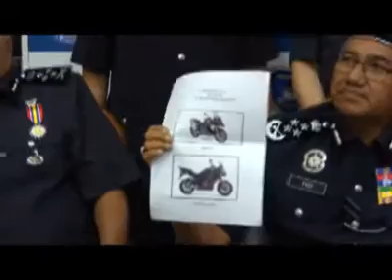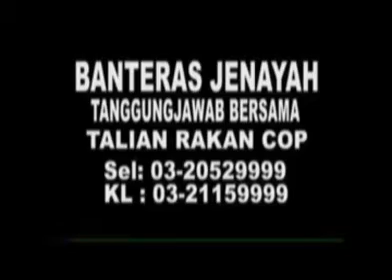MKL Crimedesk | IGP Edar Foto Penjenayah Kes Tembak Imam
POLIS DIRAJA MALAYSIA PDRM TELAH MENGEDARKAN LAKARAN WAJAH DUA SUSPEK KES BUNUH IMAM PALESTIN, DR. FADI MOHAMMED AL BATSH DI SEMUA PINTU KELUAR MASUK NEGARA.

KETUA POLIS NEGARA, TAN SRI MOHAMAD FUZI HARUN, BERKATA SUSPEK DIPERCAYAI WARGA EROPAH ATAU TIMUR TENGAH.

KEDUA- DUA SUSPEK DIKESAN MENAIKI SEBUAH MOTOSIKAL BERKUASA TINGGI JENIS BMW GS ATAU KAWASAKI VERSYS.

BELIAU BERKATA DEMIKIAN SELEPAS MAJLIS PEMAKAIAN PANGKAT DI PUSAT LATIHAN POLIS PULAPOL DI IBUNEGARA SIANG TADI

POLIS JUGA TELAH MENDAPAT KEPUTUSAN BEDAH SIASAT DENGAN 14 KESAN PELURU DITEMUI PADA BADAN DAN KEPALA MANGSA.

PELURU DAN KELONGSONG TELAH DIHANTAR KEPADA PAKAR UNTUK DIANALISIS BAGI MENGETAHUI JENIS SENJATA DIGUNAKAN.

DR FADI,35, PENSYARAH KANAN KEJURUTERAAN ELEKTRIK DI UNIVERSITI KUALA LUMPUR UNIKL, DITEMBAK DI LUAR KONDOMINIUM IDAMAN PUTERI DI SETAPAK DUA HARI LEPAS.

KETIKA KEJADIAN MANGSA SEDANG BERJALAN MENUJU KE SURAU  MEDAN IDAMAN  UNTUK  MENGIMAMKAN  SOLAT SUBUH .

INI MENUNJUKKAN BAHAWA MANGSA KEMATIAN AKIBAT TEMBAKAN MULTIPLE INJURY YANGD LAMI TERMAUSK DI KEPALA DAN BADAN